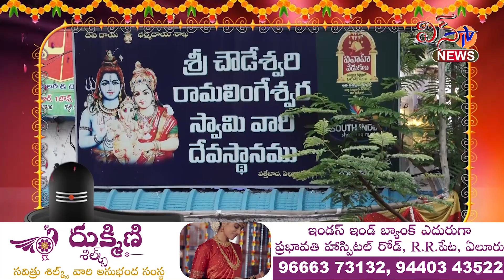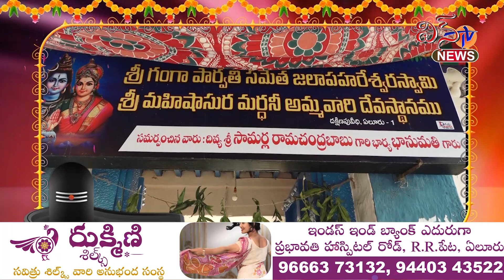ఓం నమశ్శివాయ హర హర మహాదేవ శంభో శంకర నామ స్మరణ...